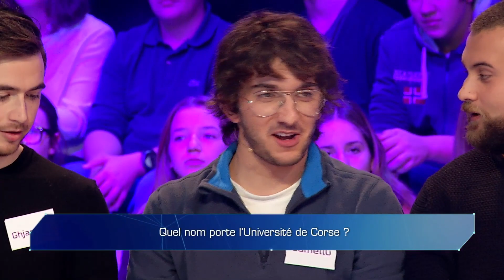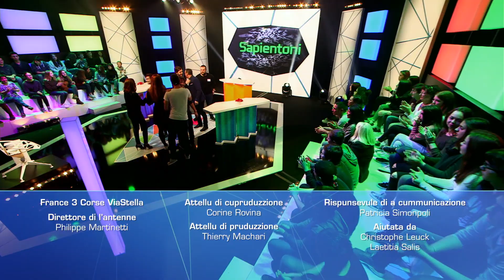LES COLLEGUES / E VOCE FALSE